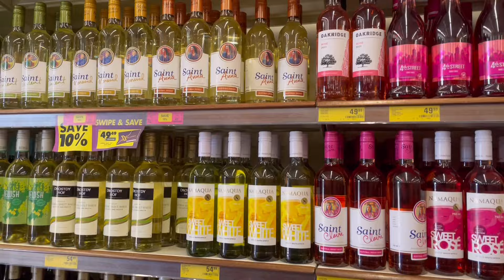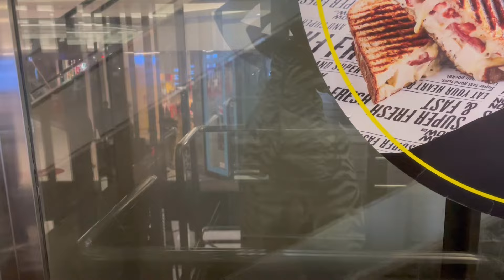VLOG|NEW NAILS|NEW LIFESTYLE|GROCERY HAULS|NEWS CAFE|SOUTH AFRICAN YOUTUBER#vlog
Hellowini magenge✨

In today’s video I’m coming at you guys with a vlog.This is just me trying to get back on my feet.

Music
PS I DON’T OWN ANY OF THE MUSIC IN THIS VIDEO